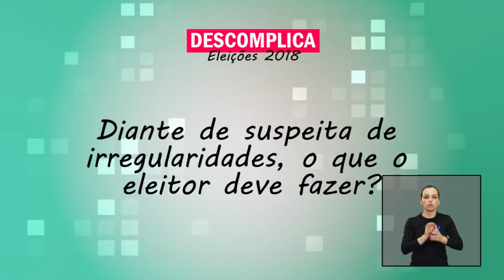Eleições 2018 - Campanha em redes sociais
Na internet, é crime a publicação de fake news?
Diante de suspeita de irregularidades, o que o eleitor pode fazer?